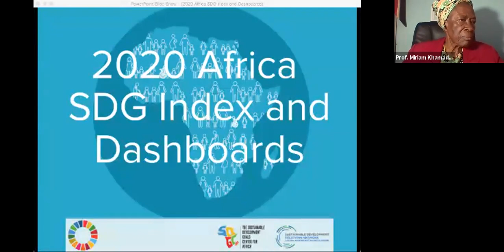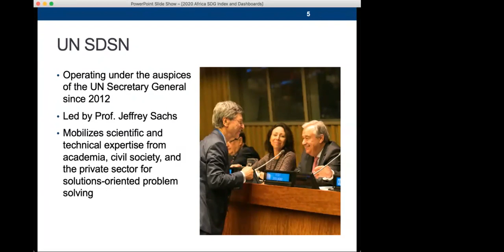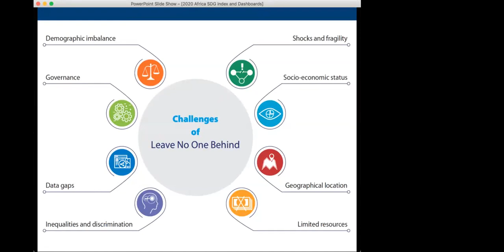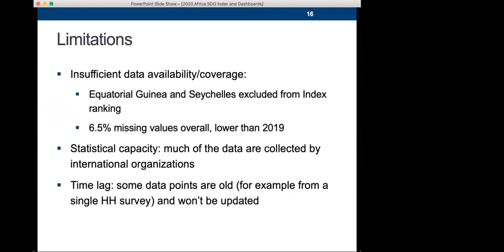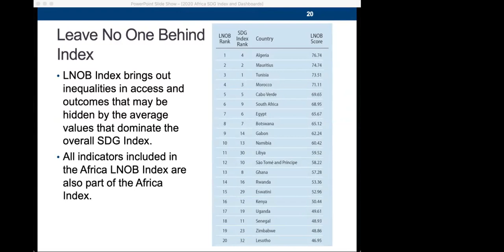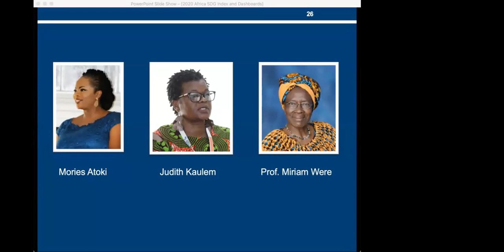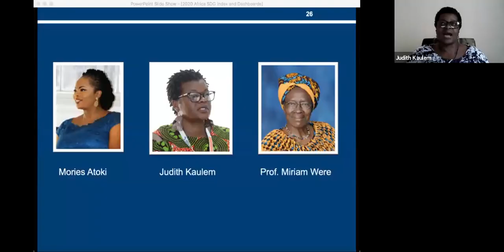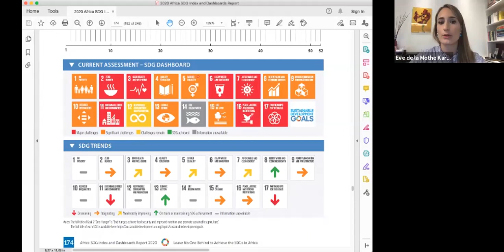Launch of the 2020 Africa SDG Index and Dashboards Report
On September 30th, 2020, the Sustainable Development Solutions Network (SDSN) launched the 2020 Africa SDG Index & Dashboards Report. The report synthesizes the most recent, available data on the SDGs to support national and regional discussions on where each African country stands with respect to achieving the SDGs. Since it was first produced in 2018, this annual flagship report has provided the most up-to-date data to track and rank the performance of African countries on the SDGs. As an unofficial monitoring tool, the report is complementary to official efforts to monitor the SDGs.